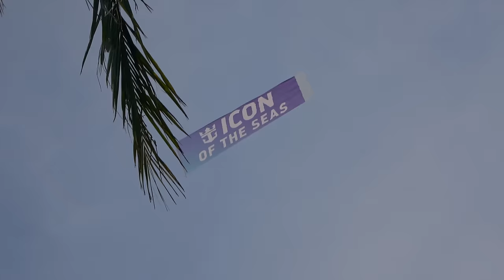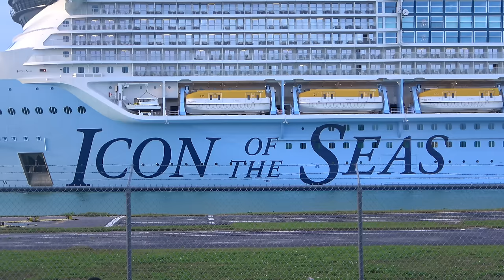Icon of the Seas Maiden Arrival into Miami!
Welcome back to another video!  The day has finally come!  Icon of the Seas, the worlds LARGEST cruise ship, makes her grand entrance into the Port of Miami!  This was an unbelievable experience and I'm so glad I got to be a part of it!  I hope you enjoy this video!

Ships in Port: Icon of the Seas, MSC Meraviglia, and Scarlet Lady